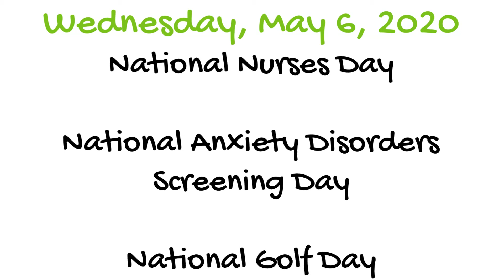Don't Forget The Pickle on May 6, 2020 - A Notable Day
Don't Forget The Pickle presents Wednesday, May 6, 2020

Today's Notable Days:
National Nurses Day
National Anxiety Disorders Screening Day
National Golf Day